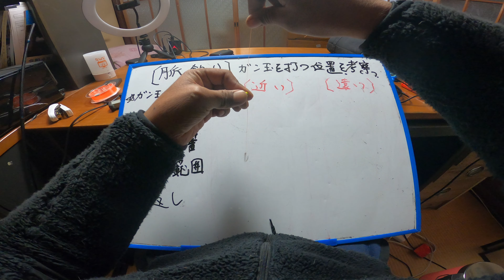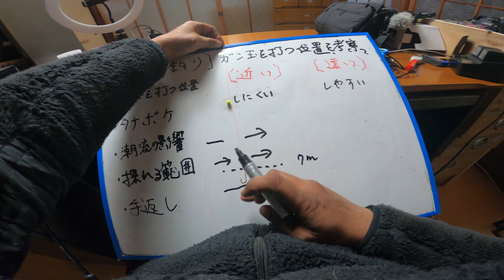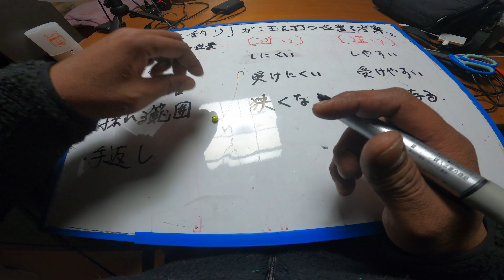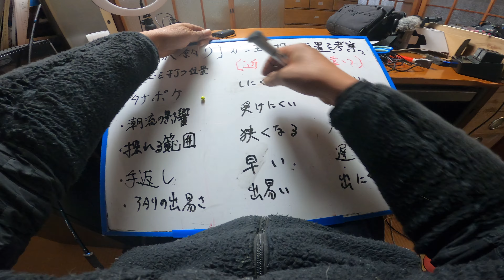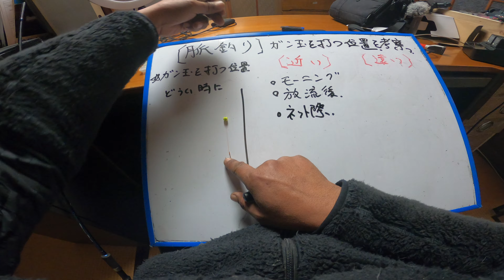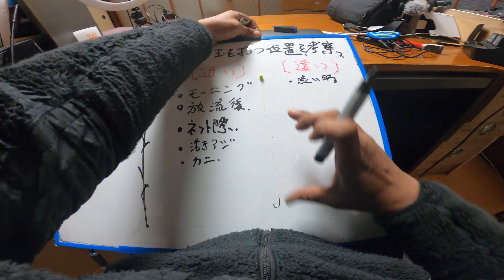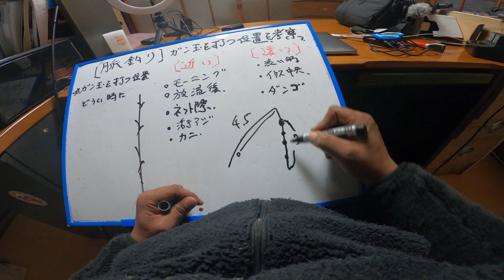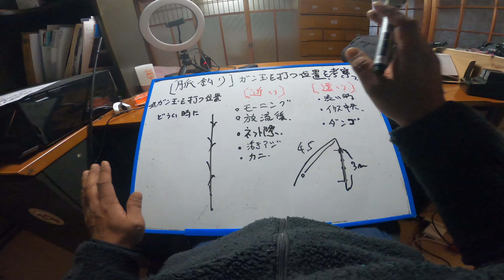【脈釣り】ガン玉を打つ位置を考察【海上釣堀】